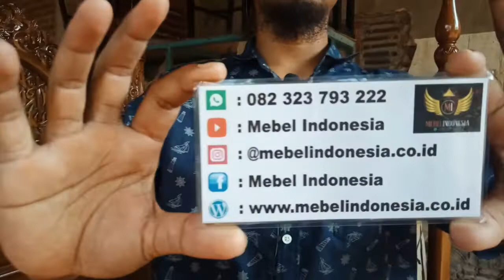Mimbar Masjid Kubah Jati Ukir Jepara